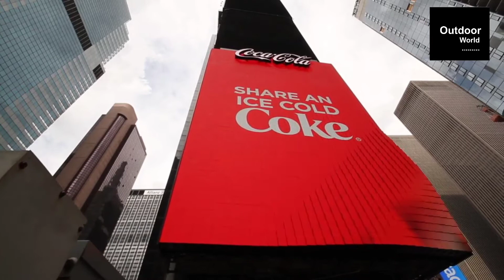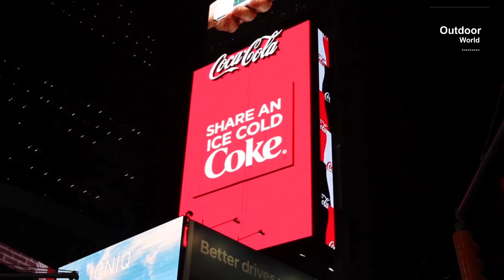Outdoor world 3D LED Board Inovation 2021